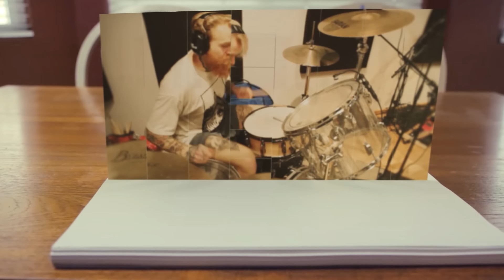Somebody That I Used To Know (metal cover by Leo Moracchioli)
Original by Gotye

Postboks 27
4333 Oltedal, Rogaland
Norway